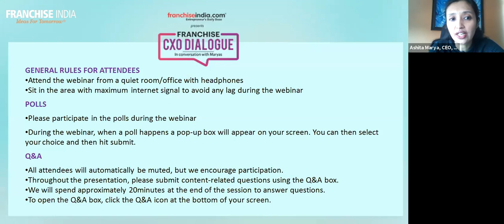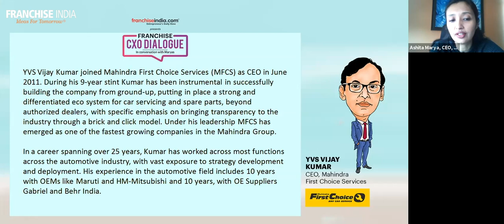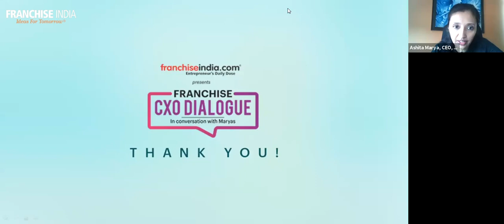How Auto Service Businesses have become a Bright Spot post Covid?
In this exciting webinar, YVS Vijay Kumar, CEO, Mahindra First Choice Service, shares how auto service businesses will be a bright business idea in the post covid world. He highlighted that in the post covid scenario, consumers will prefer essential services like medical and maintenance services. At this stage, auto service business will rebound quite fast. In fact, almost 90 percent of Mahindra First Choice Service centers have started operations and have already attained over 70 percent activity levels, which will soon grow to 100 percent.

He further highlighted that  moving ahead customer preference will be more towards individual health, hygiene and cleanliness. Post the lockdown, we expect consumers to switch more towards personal mobility. Shared mobility will take a backseat in the medium term. But with subdued sentiments and an aversion to higher discretionary spends like buying new vehicles, there is expected to be increased demand for used vehicles in the next 3 – 6 months.

He added that the auto service segment will see customers opting for doorstep vehicle pickup and dropoff facility. In fact, doorstep vehicle servicing and DIY simple maintenance will become a major trend in this segment.

About the speaker:

During his 9-year stint with Mahindra First Choice service, YVS Vijay Kumar has been instrumental in successfully building the company from ground-up, putting in place a strong and differentiated eco system for car servicing and spare parts, beyond authorized dealers, with specific emphasis on bringing transparency to the industry through a brick and click model. Under his leadership MFCS has emerged as one of the fastest growing companies in the Mahindra Group.

Prior to MFCS, Kumar headed the Mitsubishi Car Business, part of Hindustan Motors in Chennai. He was the key figure in turning around the ailing company, by driving up the market share of Pajero, Cedia and Lancer and launching new brands like Montero and Outlander. During his stint, Mitsubishi rose to no.2 in the industry in the CSI study done by JD Power in 2008 and witnessed the most profitable and prosperous period in its history.

In a career spanning over 25 years, Kumar has worked across most functions across the automotive industry, with vast exposure to strategy development and deployment. His experience in the automotive field includes 10 years with OEMs like Maruti and HM-Mitsubishi and 10 years, with OE Suppliers Gabriel and Behr India.

He is a Mechanical Engineer by profession and an MBA from IIM Ahmedabad.

About the company:

Mahindra First Choice Services is a part of the $20.7 billion Mahindra group and is India’s largest chain of multi-brand car workshops with over 500 workshops, present in 366 cities. It has growing network of two-wheeler multi-brand servicing with 187 workshops.

The company serviced over 5 lakh vehicles last year and has an aim to establish a country wide network of over 1000 workshops. The company offers private label spare parts for all brands of cars under the MFC brand name.

About the webinar:

Franchise CXO Dialogue webinar series is an endeavor from Franchise India to search answers and deal with pain points of business owners as well as investors. In this thought leadership webinar series, we try to understand the new industry practices and emerging trends from CXOs and thought leaders of leading franchise organizations, while they speak about new best practices to follow and offer solutions to ongoing industry challenges.

Hosted By: Gaurav Marya, Chairman, Franchise India Group & Ashita Marya, CEO, Franchise India Holdings Ltd